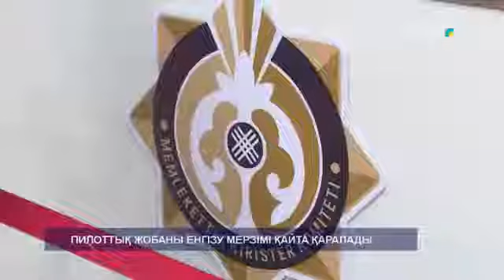ПИЛОТТЫҚ ЖОБАНЫ ЕНГІЗУ МЕРЗІМІ ҚАЙТА ҚАРАЛАДЫ